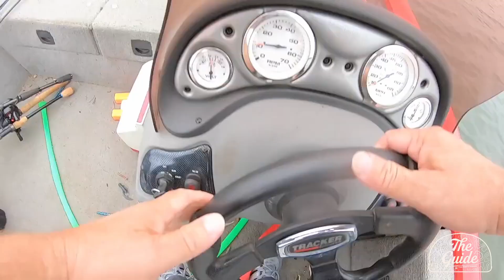Dana Smith Lake Lanier 10 15 20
The Guide is Fish North Georgia's way of helping our community of anglers by bringing you up to date fishing reports on our local bodies of water by anglers just like you. It is our desire that everyone who wants to catch fish can have the information and tools to make them more successful and their time on the water more enjoyable. Community helping community is what this is all about. Our anglers share information  you need to save time and effort.

Make sure you leave us some comments below to help us make this better for you.
We are looking for anglers to join our cause!

We appreciate you taking the time to watch. We feel blessed to have the opportunity to do this and we are grateful for all the support. Danny&Josh